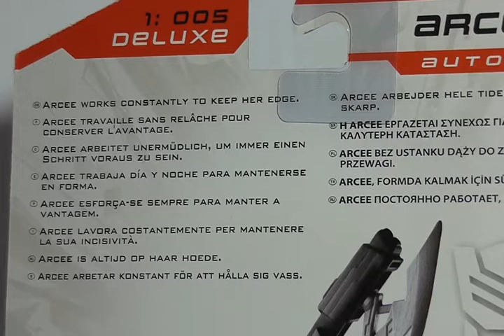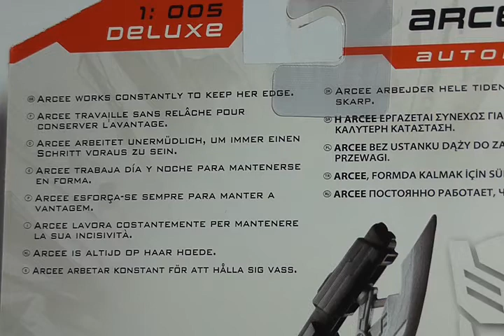Transformers Prime - Deluxe Class Arcee - FULL HD - German Review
Transformers Prime - Arcee

Dies ist der erste Versuch mit meiner neuen "Full HD"-Cam!